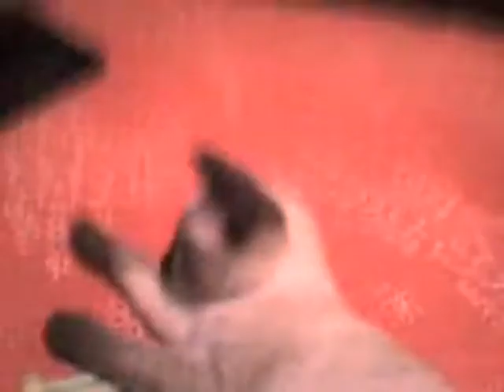Gata Paquita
quando ela era bebê..